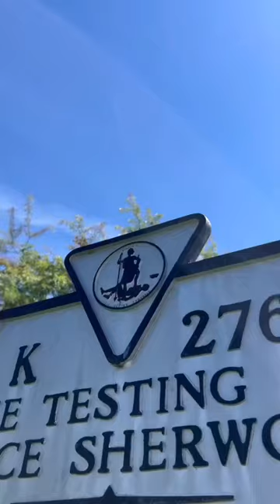Have you heard of the Witch of Pungo? Grace Sherwood 🥺